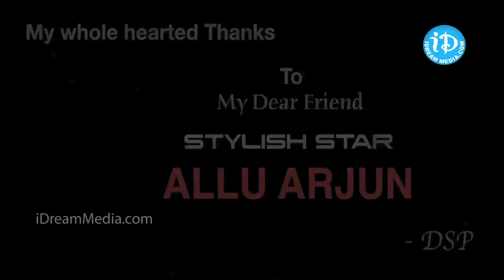Allu Arjun Special Wishes to DSP USA & CANADA Tour